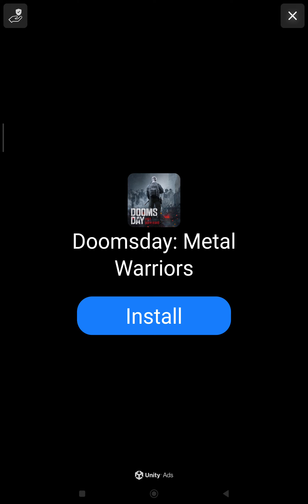Zombie War Idle Defense Game Gameplay Part 5 (iOS/Android)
“Red Code! I repeat it's Red Code! The Zombie War, it's happening! We're being attacked by a huge wave. Defender Hero team, get on the turret NOW!”

In 2113, the zombie apocalypse has thrown humanity into the most horrible disaster, a tremendous War, which turned human beings into bloodthirsty zombies. By fighting against endless waves of zombie attack, you, along with a hero squad, are the light in those darkest days. Your mission? Keeping the civilization safe by building the last shelter as strong as possible, boosting heavy weapons, and assembling a legendary hero team.

In Zombie War - Idle Defense Game, the rush of the creeps has never been so cruel, these battles will leave you unforgettable impressions. There’re several maps full-filling with varieties of zombie. Each level contains several waves of the walking deads with a very high pace, which challenges your training and strategic skills. To be the greatest defender hero in this defender battle, your mission is to defeat these brutal enemies in order to prevent the infection. Don't forget to build a strong team to make you the most resilient squad to win this strategic idle defense shooting TD game. Having the thoughtful gameplay, this game is the perfect combination of the genres td, idle, defense, shooting game.
Will you survive till the very end of the zombie war? Join our free game to find out!

⚡️FEATURE⚡️
- Idle Defense battle: Choose your machine gun and sidekicks heroes to defend brutal zombies.
- Challenging mission everyday: Complete mission, collect coins, diamonds to boost equipment and defender hero team.
- Many heavy weapons, add-on grenades and heroes with a lot of unique skills.
- Several maps and varieties of zombie to unlock.
- Lucky spin, daily quest and free gems everyday for you.